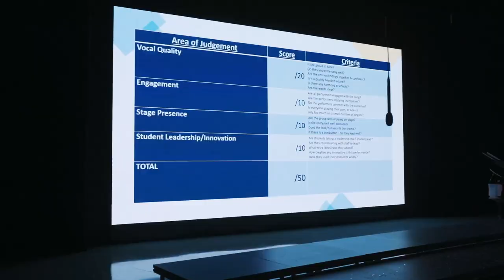House Music Competition @ Harrow Shenzhen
Harrow Shenzhen

Located in the Qianhai Co-operation Zone, Harrow International School, Shenzhen Qianhai (HIS Shenzhen) covers an area of 14,700 sqm, providing world class international curriculum.

HIS Shenzhen is designed to cater to a capacity of over 900 students with outstanding facilities for Early Years to the Sixth Form with boarding. The campus connects Harrow School’s Values with Qianhai’s spirit.

The campus provides a holistic approach to education, with sports and leisure areas, library and break out spaces, and canteens and lecture halls, allowing students to flow easily between the various teaching and activities areas, in order to learn, collaborate and socialise freely.